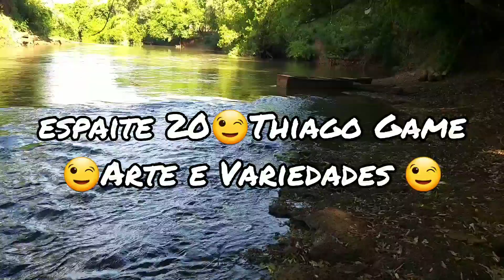Divulgando Canais!Ajudando os Amiguinhos!!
Projeto Divulgando Canais